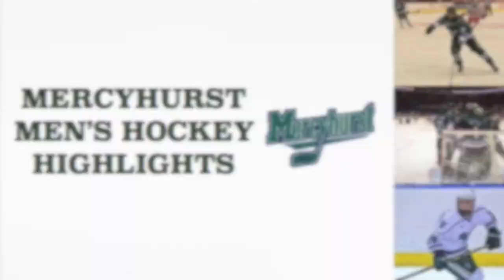Lakers Win First of Two Games Against SHU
The Mercyhurst men's hockey team defeated Sacred Heart 5-3 with a pair of goals from sophomore Taylor Best. Interviews with Best and freshman Joey Duszak.